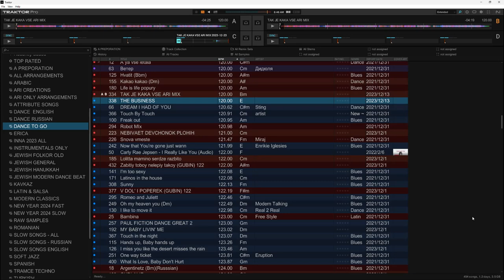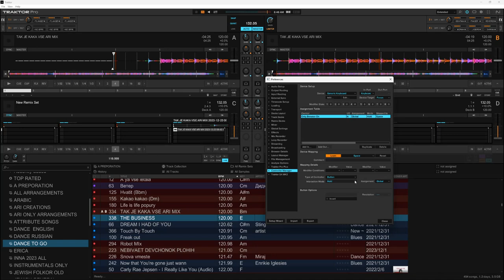TRAKTOR PRO 3 KEYBOARD SHORTCUTS